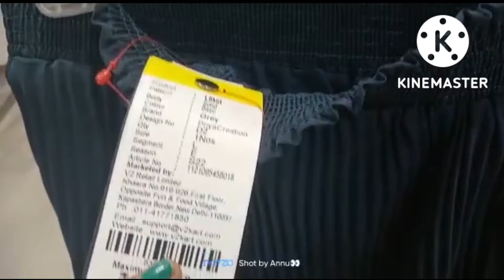v Mart shopping mall. ak se ak Kurti aagya hai Durga Puja maha sell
vmartdurgapuja offer